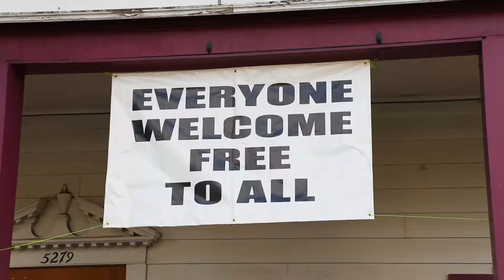Storybuilt (formally PSW Real Estate) SEATTLE - COLUMBIA CITY MIXED USE ALLOY SIZZLE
PSW Real Estate asked me to create a 1-minute video for the new community they are building in Columbia City, Seattle. The objective of the video was to build awareness and excitement of this new project by capturing the spirit and energy of the surrounding neighborhood.
LILYMILKOVICMEDIA.COM